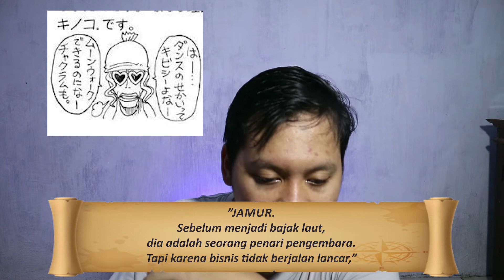SIAPA YANG MENANGKAP KAPTEN KURO || SBS 3 || NONGKRONGONEPIECE EP 15